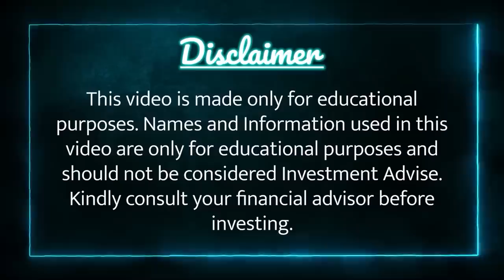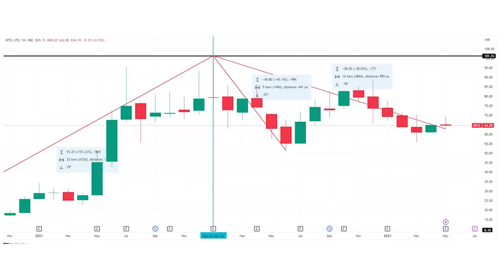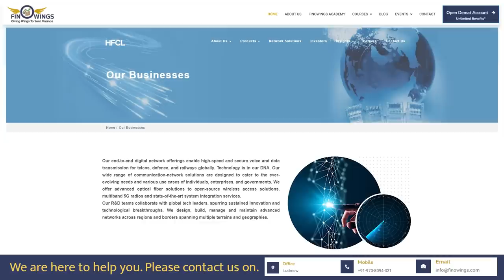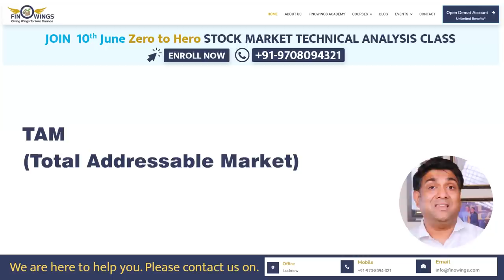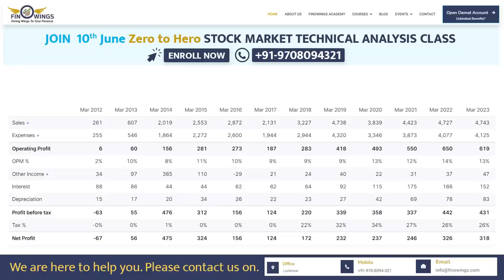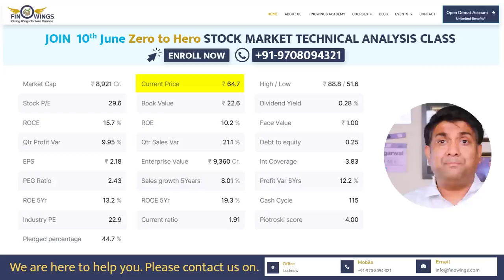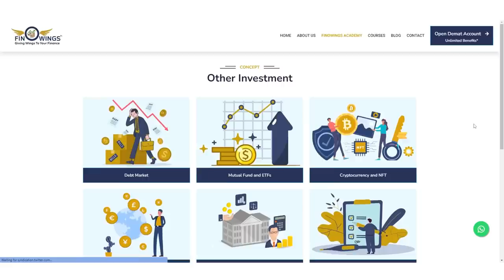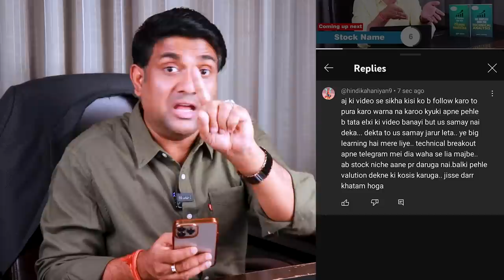Hfcl Share Latest News Today | best stocks to buy | Best penny stocks to buy now